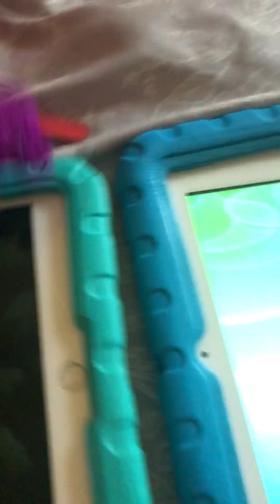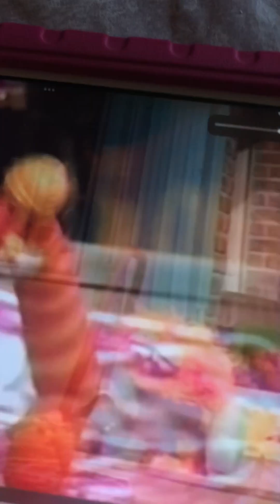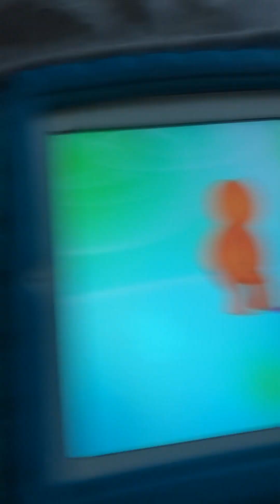Sing A Dora's Song